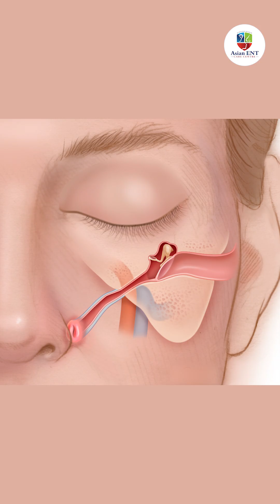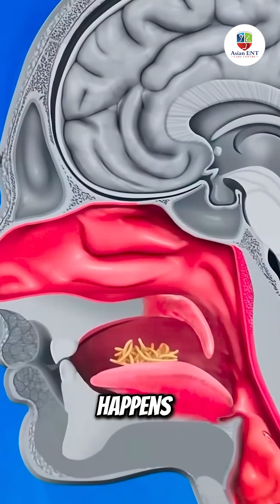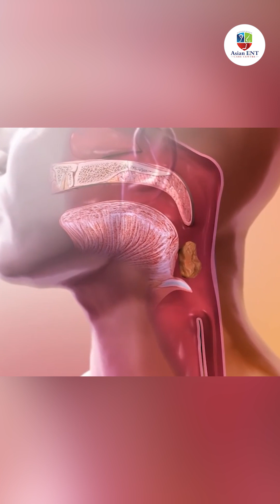ఒకే అవయవం ఎలా శ్వాస, మాట, మింగుడును నియంత్రిస్తుంది? ఫెరింక్స్ రహస్యాలు!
Welcome to ASIAN ENT CARE CENTRE – Dr. Chava Anjan ENT Hospital, Hyderabad

ASIAN ENT CARE CENTRE, with its presence in Hyderabad, is a prominent ENT hospital that is committed to offering cutting-edge treatment for ear, nose, and throat diseases. Founded with the mission to implement research-oriented diagnostic and therapeutic ENT practices, our centre is at the cutting edge of innovation in otolaryngology in India.

Under the guidance of top ENT expert Dr. Chava Anjan, our hospital boasts cutting-edge technology and world-class infrastructure to manage a plethora of ENT ailments. Our aim is to provide accessible, affordable, and evidence-based treatment to patients from all over India.

Our YouTube channel is a source of reliable information on:

Sinus treatment and endoscopic sinus surgery

Diagnosis and treatment of hearing loss and hearing aid options

Tinnitus and ear infection management

Treatment of voice and speech disorders

Thyroid and neck swelling evaluation

Allergy testing and nasal blockage treatment

Tonsillectomy and adenoid surgery procedures

Snoring and sleep apnea solutions

If you are seeking the best ENT doctor in Hyderabad, expert sinus specialist, or latest ear surgery options, this channel offers authentic medical content compiled by experienced professionals.